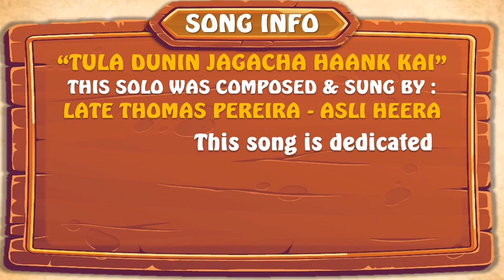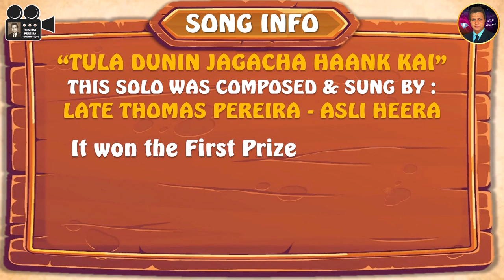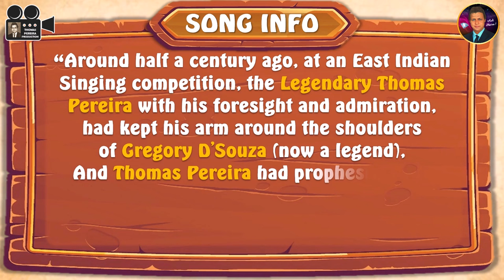Tula Dunin Jagacha Haank Kai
This solo was Composed By Late Thomas Pereira - Asli Heera

Composed By: *Late Thomas Pereira* - _Asli Heera_ 💎
Sung by : *Late Gregory D'Souza* of Vikhroli
Enacted by : *Gregory Gracias*
Produced By : *Eleanor Pereira* ( _Pooja Menon_ )
Videography & Editing By : *Levet Ghangya*
Graphical Animation By: *IMAGE* ~ _Immanuel Multimedia Animators & Graphical Editors_